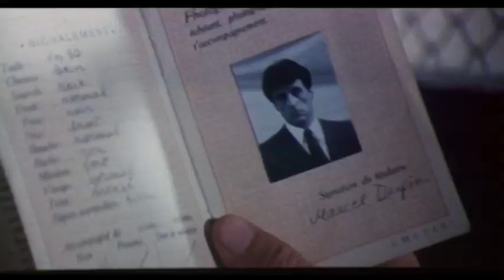Escape to Victory 1981 Official Trailer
Segunda Guerra Mundial, año 1943. El comandante del campo de concentración de Gensdorff (Max von Sydow), que antes de la guerra había formado parte de la selección alemana de fútbol, se interesa por un grupo de prisioneros que practica este deporte. Se le ocurre entonces la idea de organizar un partido en el que se enfrenten una selección alemana y una selección formada por prisioneros de guerra. Aunque al principio los aliados rechazan la propuesta, al final aceptan el desafío.